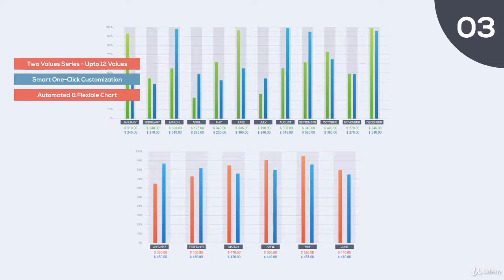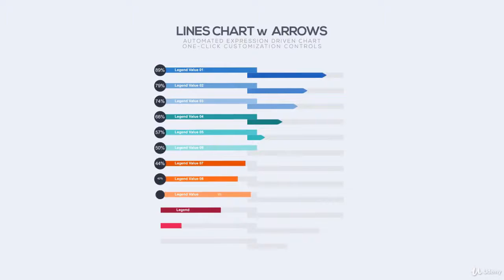Introduction to Statistics : Welcome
Learn the fundamentals of statistics